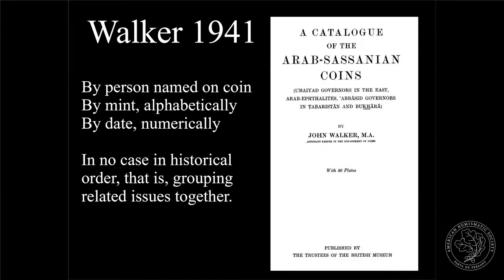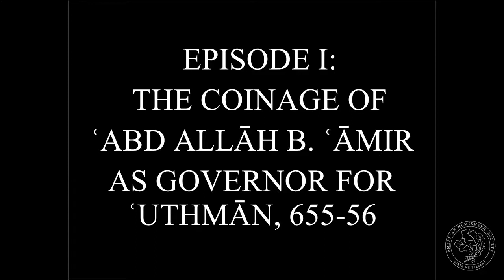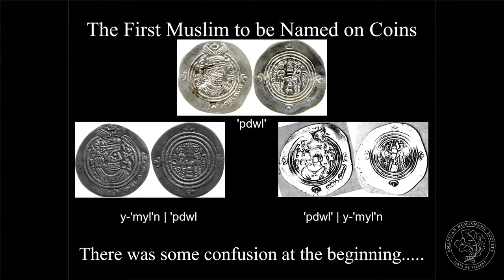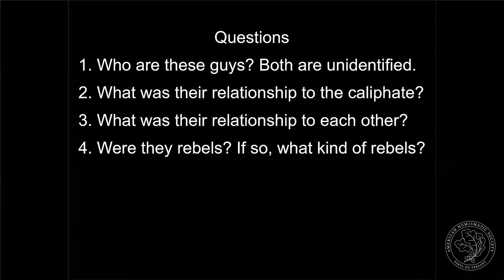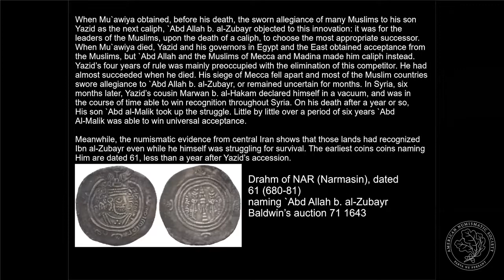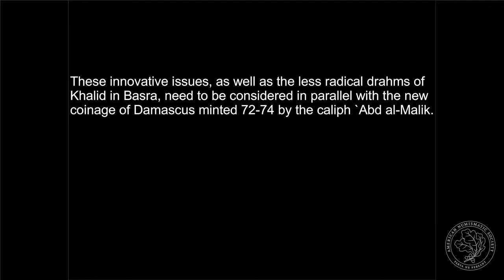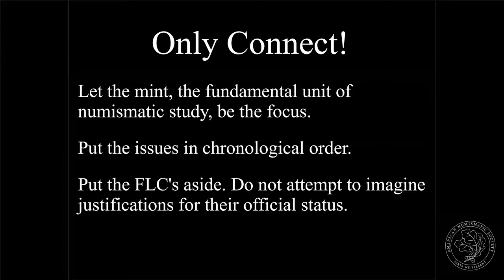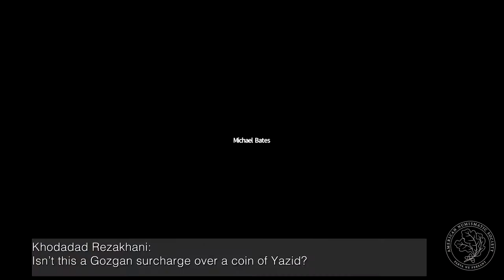The Silver Coinage of Iran under its Early Muslim Governors, 651-705—Michael Bates